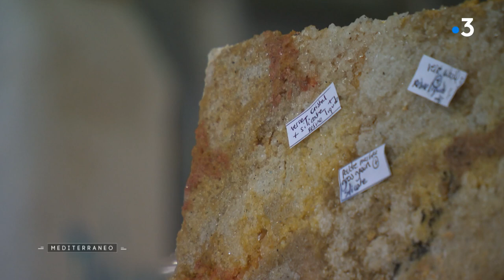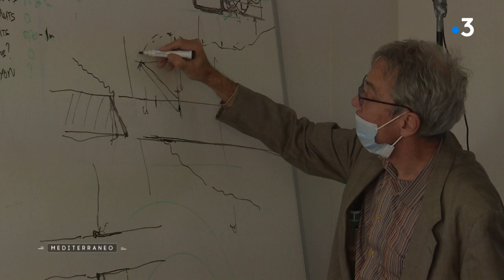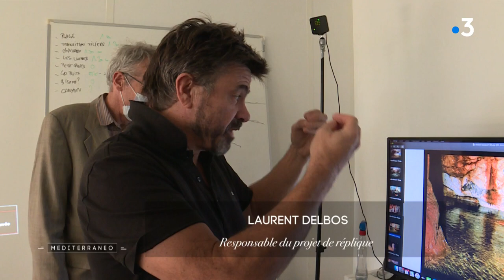MEDITERRANEO – A Marseille, le défi technologique de la reconstitution de la grotte Cosquer.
Mediterraneo Comment reproduire des peintures qui ont été dessinées il y a environ 20 000 ans par des hommes préhistoriques ?
C'est tout le défi des artistes qui travaillent sur la reproduction de la grotte Cosquer, découverte  près du cap Morgiou à Marseille. Mais ce lieu à la valeur inestimable est menacé par la montée du niveau des eaux de la Méditerranée. De nombreux spécialistes de l'art rupestre travaillent donc à la création d'une réplique en fac-similé de la grotte …

Intervenants :

Alain Dalis, plasticien Atelier Arc & Os
Julie Gaulon, plasticienne
Caroline Pozzo Di Borgo, plasticienne
Rémi Requier, plasticien
Henri Cosquer, inventeur de la grotte
Images Gilles Sourice
Luc Vanrell, responsable scientifique de la grotte Cosquer
Laurent Delbos, responsable du projet de réplique
Thierry Amiel, scénographe
Kléber Rossillon, fondateur de la société Kleber Rossillon et gestionnaire de la réplique
Images Kléber Rossillon

Un reportage de :

Yannick Aroussi
Clémence Roualdes
Christophe Pétraud
Martine Armand